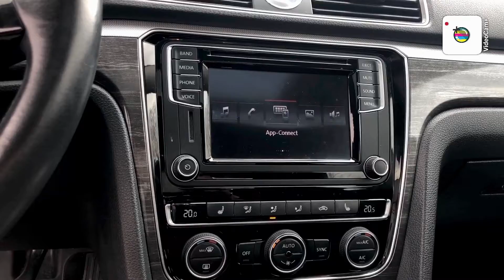2016 VOLKSWAGEN PASSAT